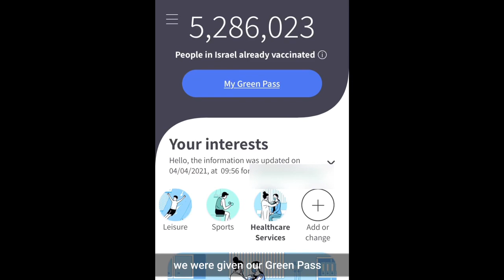【イスラエル生活】Can foreign nationals living in Israel receive COVID-19 vaccines? || コロナワクチン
Israel leading the world in COVID-19 vaccinations. Even foreign nationals like us(living in Israel) were able to get the vaccination.
Restrictions have been lifted and we are mask-free again.